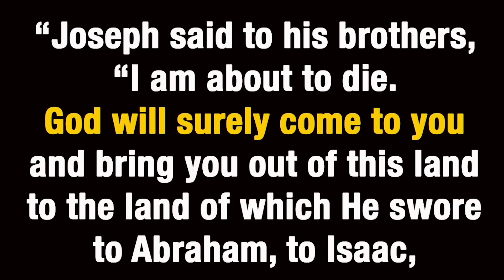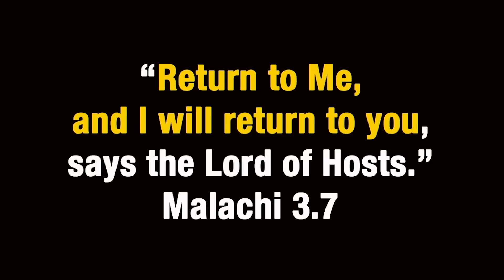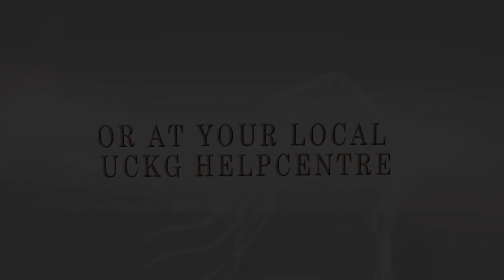UCKG - Bishop Randal Brito's Message - Sunday 27/11/16